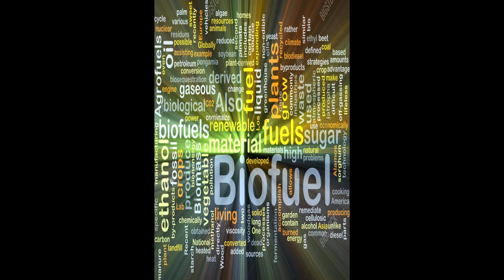Jan 20 2020 Radio Show Simulcast on 138 Channels Around the USA. With over 1.2 million Listeners.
Hello and thank you for visiting our YouTube page.We are very excited over our Radio Show we did today. We had over 1.2 Million people at one time on the internet listening to us and the number grew to 1.7 Million before we were done. Today we were discussing the program we developed to help the US Farmers get back on their feet and grow Hemp and actually pay them something for their hard work and not let them loose money. We are dedicated to helping our US Farmers and will stop at nothing to see them in a better position they are in now. Today is Jan 20, 2020 $98 Billion US Dollars were released last year to subsidies the farmers income because of the trade embargo against China. As of this Day...Nothing has been given to any Farmer, not one dime. We are determined to change that with our program. We are offering the farmers a guaranteed 5 year contract for crops that are sold before they go in the ground and we supply all the seeds for them to grow and pay them a percentage of the profit of their crop. If a farmer has 10,000 Acres he will make more money on our crop than he has in 10 years all together. Please listen to the whole radio show it will explain the process and how to get involved. There are 8 other people on this show with me who are testifying to this fantastic program and how it will help the three southern states we are working with now for the 2020, first Season Grow. We really hope you get involved with us and help us help our farmers. It is time to stop hoping and praying our Government will take care of our farmers as they promise year in and year out. It is Time for us to do it directly ourselves. Feed back is definitely welcome.